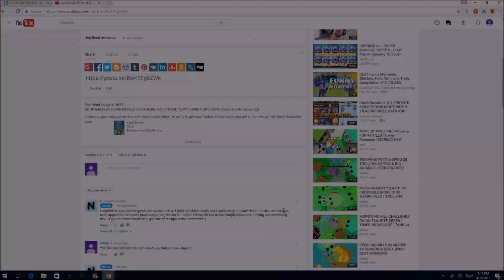OMG! 8 FREE LEGENDARY CARDS | CLASH ROYALE SPAM DECK & TROLLING ARENA 1 SOON (Clash Royale Gameplay)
Wow! Special thanks to Monny for this awesome clash royale account. I can't wait to do some arena 1 trolling with my legendary cards. Let's try to beat 120 likes :)

Clash Royale information-

List of all cards: hog rider, x-bow, minion horde, goblin barrel, zap, spear goblins, Valkyrie, the log, knight, archers, goblins, bomber, arrows, giant, musketeer, mini pekka, fireball, witch, skeleton army, baby dragon, prince, goblin hut, lightening, minions, skeletons, bomb tower, tombstone, balloon, giant skeleton, barbarians, cannon, barbarian hut, rocket, rage, tesla, inferno tower, pekka, lava hound, freeze, fire spirits, wizard, ice wizard, furnace, mirror, poison, graveyard, battle ram, mortar, golem, elixir collector, miner, sparky, tornado, royal giant, elite barbarians, three musketeers, mega minion, guards, princess, dark prince, ice spirit, ice golem, bowler, lumberjack, clone, goblin gang,  dart goblin, executioner, inferno dragon, electro wizard, bandit

List of types of cards: common, rare, epic, legendary

More info/game description: Clash royale is a strategic tower defense game. The goal is to battle other players and gain the world record amount of trophies. You win by taking out your opponent's crown towers or their king tower for an instant win. You can create decks and battle other players with cards. Level up and advance to the legendary arena, where you can fight to become the best player worldwide!

Other clash royale YouTubers that inspire me (check them out): gamingwithmolt, nickatnyte, jelly, ssundee, hampsh - mobile gaming, marty plays, orange juice gaming, diib, rohit gamer, oh long johnson, and ipsit

-Nation